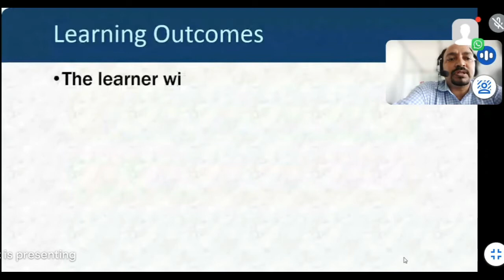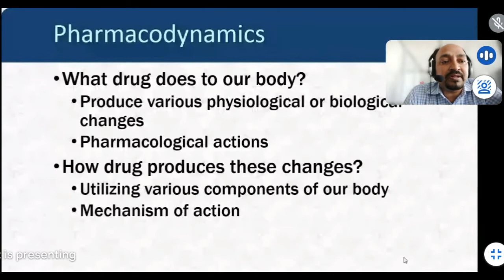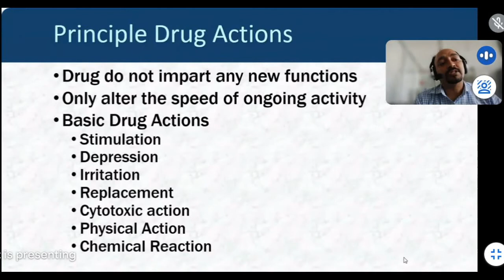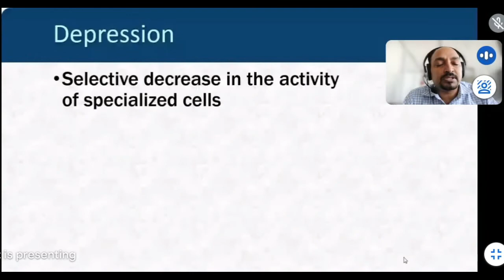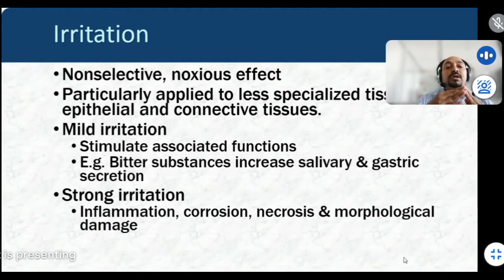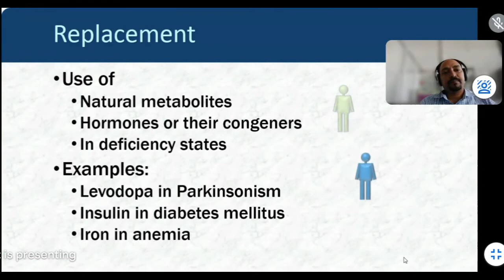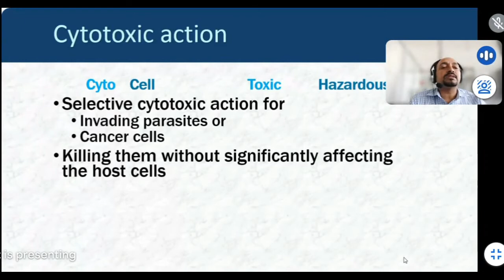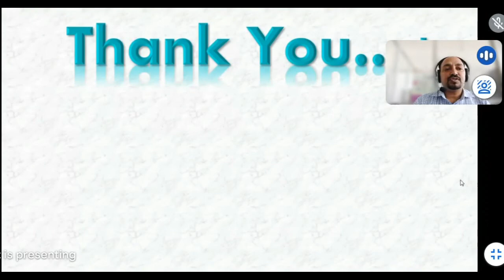Pharmacodynamics: Principle drug actions in Minglish (Marathi & English)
This video is helpful to students of pharmacy, nursing, and medical who are dealing with Pharmacology. After going through this video, the learner will be able to: Define Pharmacodynamics and Describe various Principle Drug Actions

Credits:
Images:

Video: VSDC Free Screen Recorder x32
Mixing & editing: VSDC Free Video Editor x32

I have used your images, music, and software to create this video. Thank you.